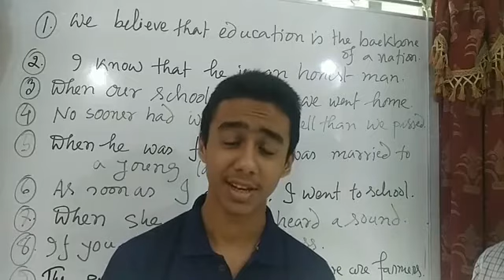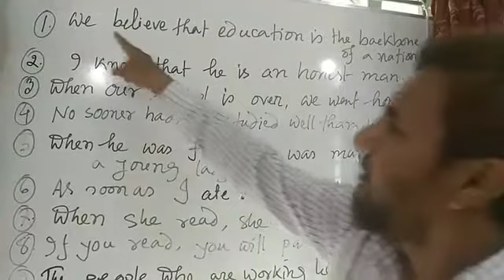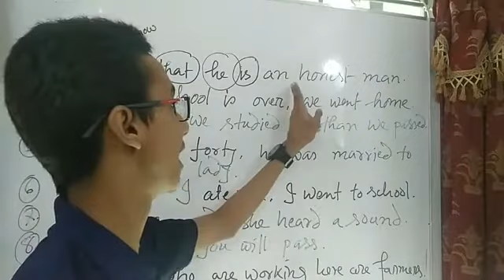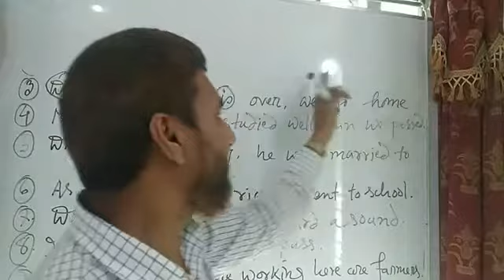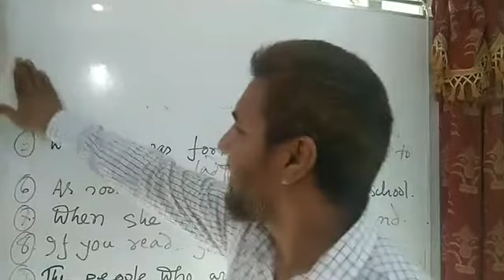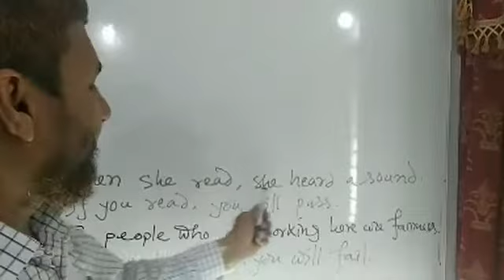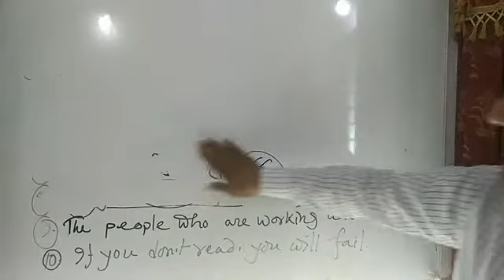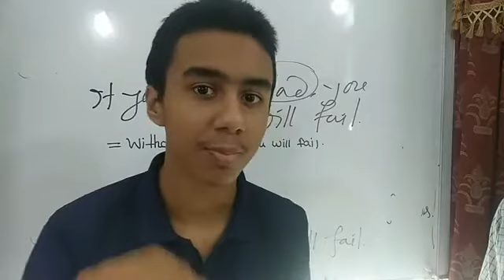❤Simple, Complex & Compound Sentences its easy tricks and techniques🖐